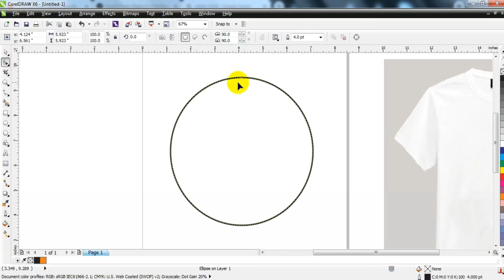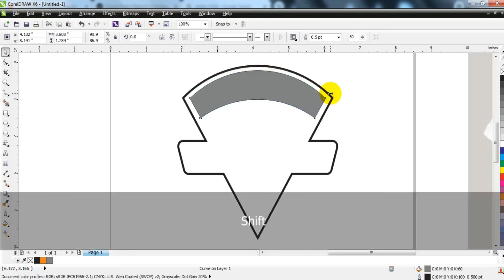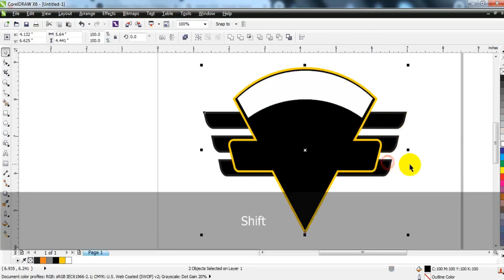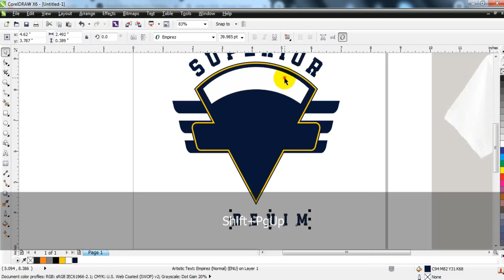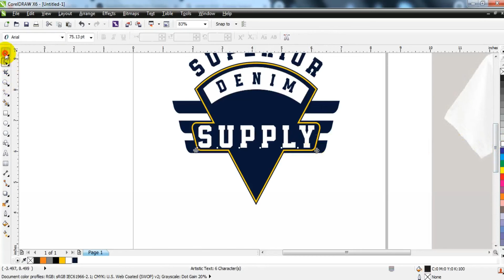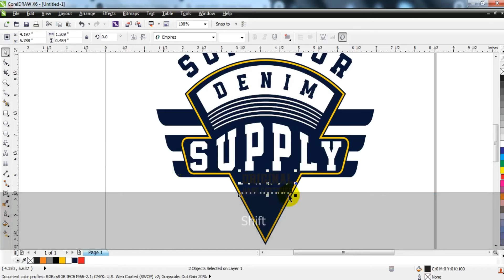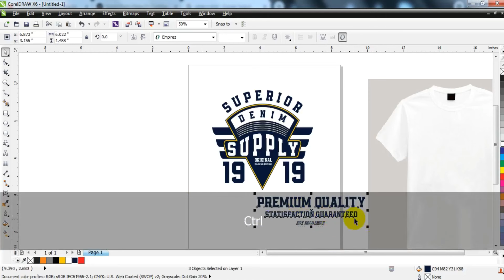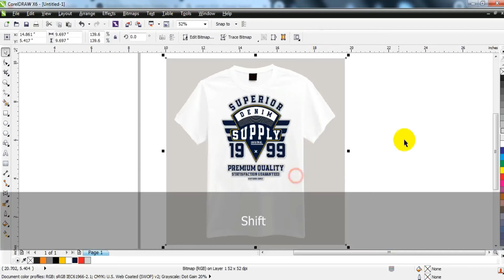Learn Best Tips & Tricks For Creating Any Beautiful Logo For T Shirt Printing - Ahsan Sabri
How To Design a Custom Typography T-Shirt Design by Ahsan Sabri -Coreldraw Tutorial

typography t-shirt design
t-shirt fonts Coreldraw
t-shirt design tutorial
how to use vector text effects